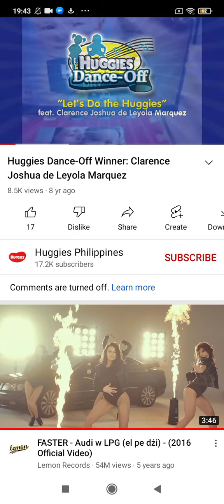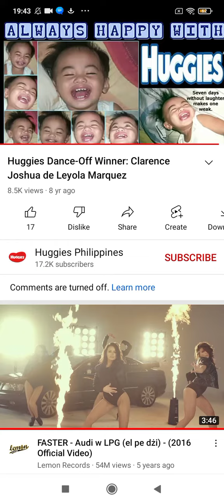Huggies diapers Dancing Kaya pa dancing with dancing